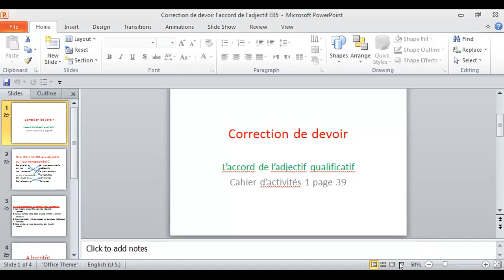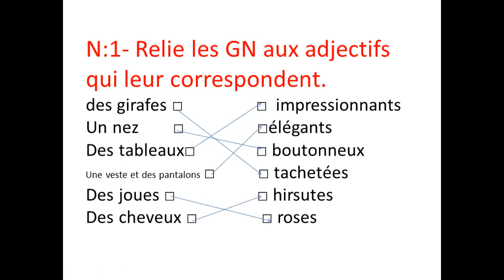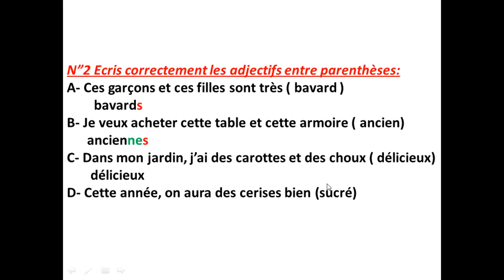L’accord de l’adjectif qualificatif n“ 1-2 page 39